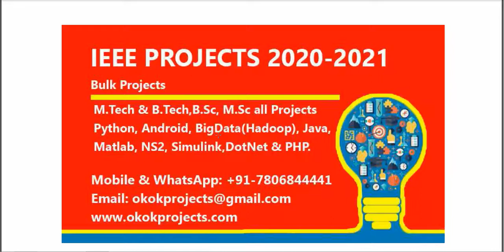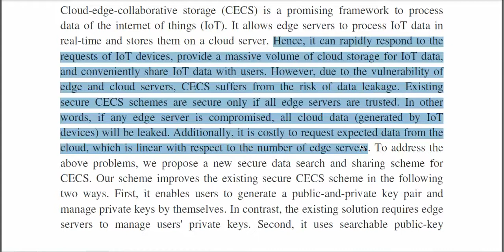Secure data sharing and search for cloud edge collaborative storage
3IEEE PROJECTS 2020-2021 TITLE LIST

 * Complete Source Code
 * Complete Documentation
 * Complete Presentation Slides
 * Flow Diagram
 * Database File
 * Screenshots
 * Execution Procedure
 * Readme File
 * Video Tutorials
 * Supporting Softwares

Support Specialization
 * 24/7 Support
 * Ticketing System
 * Voice Conference
 * Video On Demand
 * Remote Connectivity
 * Document Customization

College Projects
Student FinalYearProjects